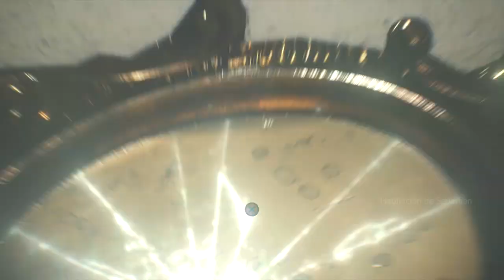The Evil Within 2 PS4 | Walkthrough Guía en Español Latino | Capitulo 6 | Sin Comentarios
►Presiona Aquí  :D◄

¿Que onda gente? ya esta aquí! mi hermoso Evil Within 2 llego con todo! ya moría por poder jugarlo y traérselos y con la sorpresa que tiene doblaje Latino! wow en verdad este juego pinta muy bien espero les agrade el Walkthrough obvio como es de esperar no esta comentado pero esperen pronto la máxima dificultad comentada!

Capitulo 6 ''De cacería''

Preguntas y Respuestas Sobre la Guía
1.- ¿Por que no comentas esta guía?
R.- Recuerden que en juegos estreno gente prefiero no comentar para que tanto ustedes como yo disfruten del juego.

2.-¿En que Dificultad estas jugando?
R.-Normal (Supervivencia)

3.-¿Subirás una Guía en Modo Difícil?
R.-Si, pero primero tengo que desbloquearla ademas esta si la subiría comentada.

Plataforma: Ps4,XONE & Steam
Distribuidor: Bethesda
Lanzamiento: 13 Octubre 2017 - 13/10/2017